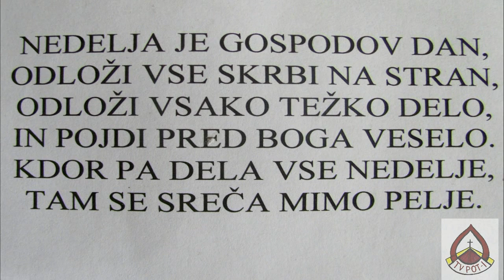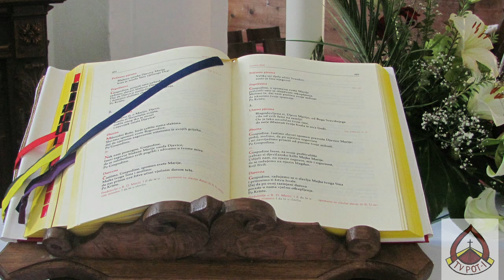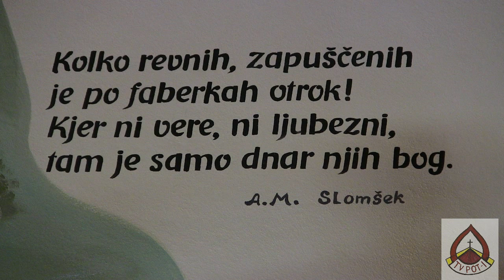Duhovnik prof. Jani Družovec